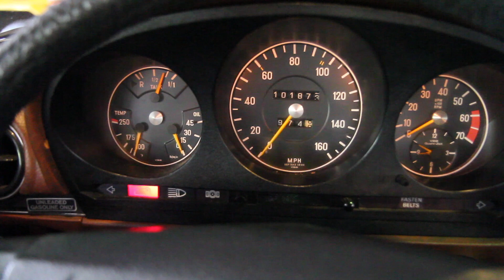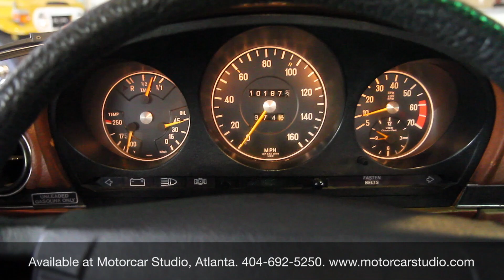1975 Mercedes-Benz 450SL R107 for sale